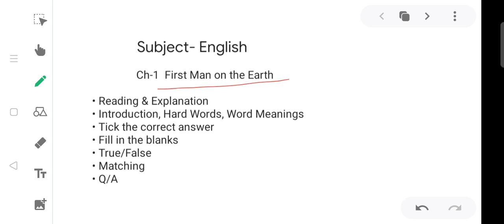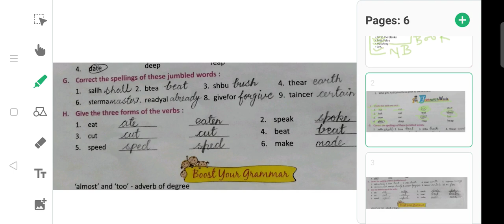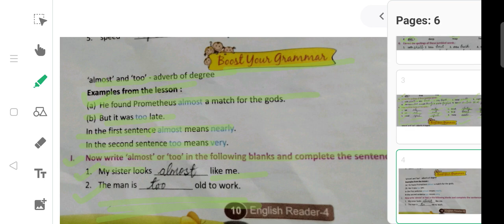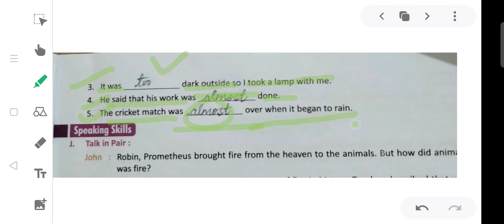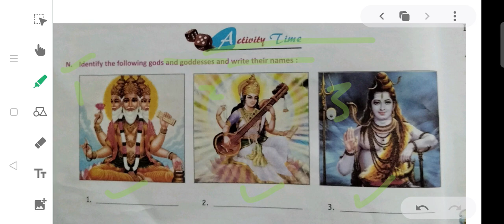Class-4th || English || Ch-1 First Man on the Earth {Book Exercise (Part-2)}